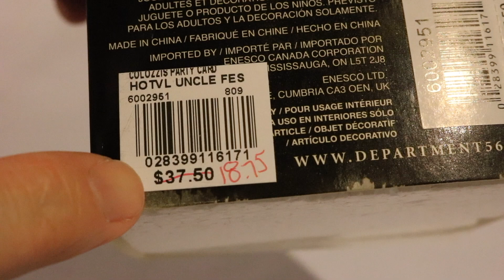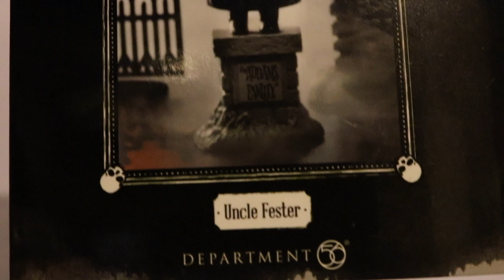Uncle Fester Department 56 Unboxing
I unbox the Uncle Fester figurine from Department 56. He even lights up!

Parler: @ArchangelProductions
Gab: @ArchangelProductions